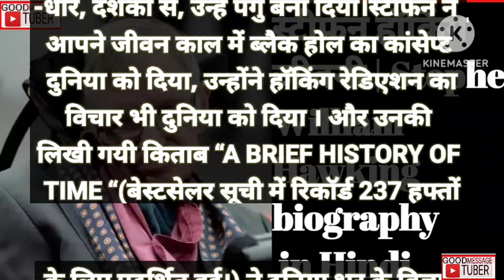स्टीफन हॉकिंग जीवनी | Stephen William Hawking biography in Hindi